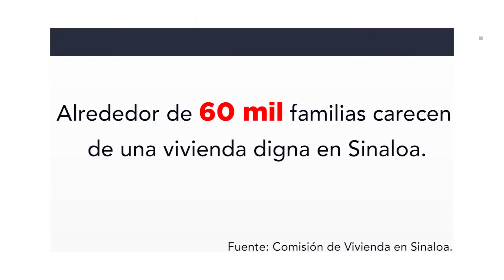Manos solidarias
Jóvenes se organizan y construyen casa de material a Don Francisco quien vive en casa de hule en una zona marginada conocida como La Laguna en Ruiz Cortines.